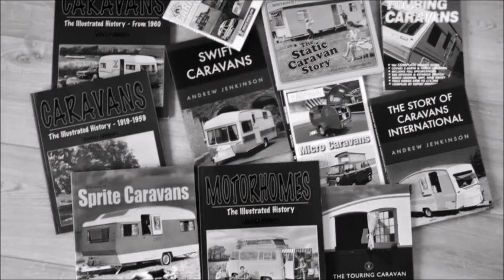Where did Robinsons Caravans stock go?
A walk about on a local dealers forecourt and finding a few quid being knocked off stock - also a surprise find - ex-defunct Robinsons 2024 Swift Dealer Sunrise specials at some mouth watering prices